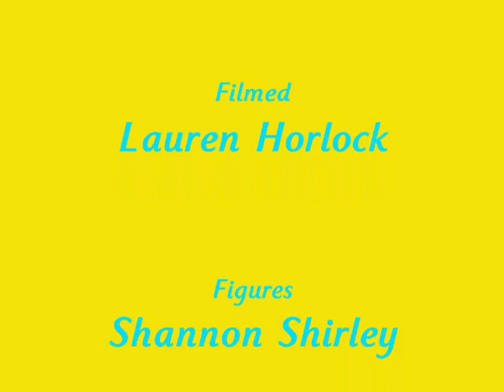Never Forgotten Crime Scene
Pirates skeletons and army men.  What more could you ask for.  Created by Year 6 pupils looking at movement and animation.